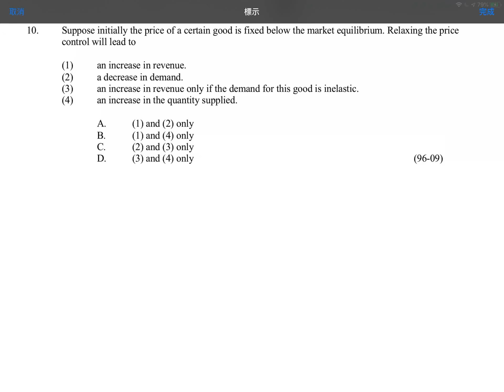Q10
MCQ: Demand and Supply: Price Control